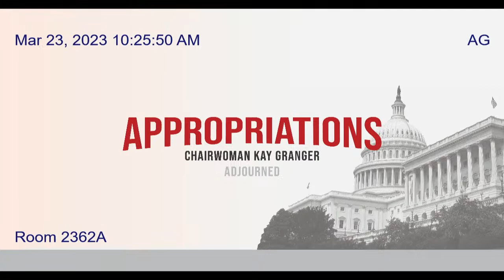Member Day - Agriculture, Rural Development, Food And Drug Administration, And Related Agencies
House Committee on Appropriations, Subcommittee on Agriculture, Rural Development, Food And Drug Administration, And Related Agencies

(EventID=115505)